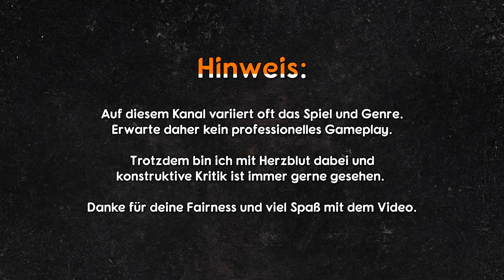Die große Einweichbecken Offensieve?!👨‍🍳 Let's Fuchs PlateUp! 43 👩‍🍳 Lets Play German / Deutsch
Der Tisch ist gedeckt, für die nächste Folge PlateUp! Das Let's Fuchs bzw. Lets Play zu diesem Koch / Restaurant Manager mit einer Prise Overcooked Vibes geht in die nächste Runde. Was es dort alles zu erleben gab, seht ihr in diesem Video. Viel Spaß. 🙂